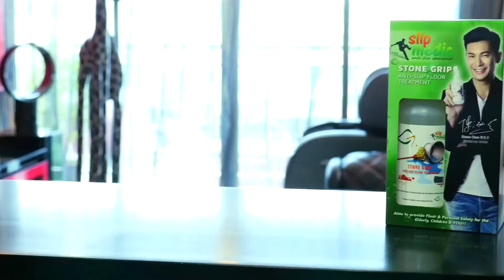G-MES TVC-Shaun Chen and Yao Dong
First TVC for G-MES International Pte Ltd with brand ambassador Shaun Chen and Zhang Yao Dong